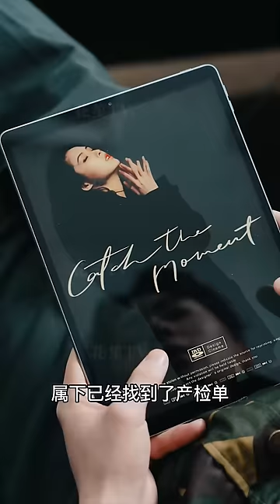【Multi Sub】[FULL |狂少归来] 程雨嫣因一夜情后怀孕找上门，纨绔大少萧辰得知她被人胁迫逼婚，霸气护妻！counterattack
【大纲】萧辰历练完成，本以为能重回京城当大少，结果程雨嫣忽然找上门来说怀了他的孩子，还说首富之子曹宝明要强娶她，孩子可能保不住，萧辰当即就让手下准备九重聘礼，他要一重重送给程雨嫣，让曹宝明看看自己的实力，于是乎，接下来程雨嫣每遇到困难都会被萧辰悄悄解决，直到最后她才知道，原来萧辰不是农民工，是京城顶级豪门的大少，最后二人幸福的成了一对眷侣
男主：兰博
女主：程雨嫣